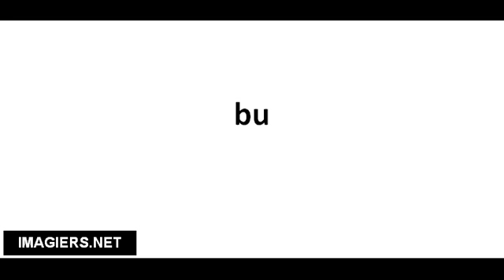Pronounce French with Vincent # bu